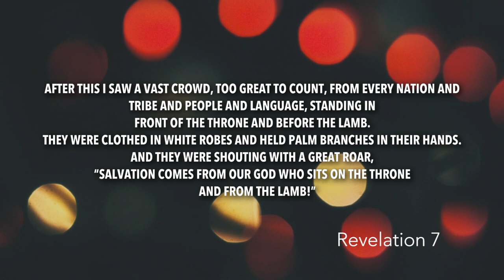Revelation 7 | Daily in the Word | Pastor Neil Spencer